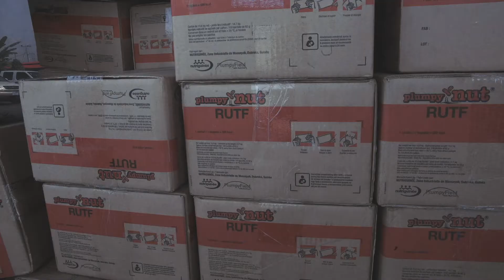The 2020 Match- LIVE2540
Dear 2540 Family,
We're incredibly grateful to announce that we have a generous donor committing to match every donation as well as every purchase from The LOVE. Store (including the online store) from November 1st to December 1st.
The 2020 Match is a huge opportunity to double the impact.
This campaign aims to provide life-saving nutrition to 15,000 children at clinics in Liberia and Burkina Faso, where resources are extremely limited due to COVID19, along with other already existing difficulties.
We hope you will consider joining us as we continue to fight for these children.
Love Him, love them.